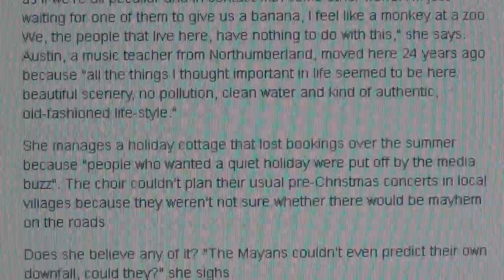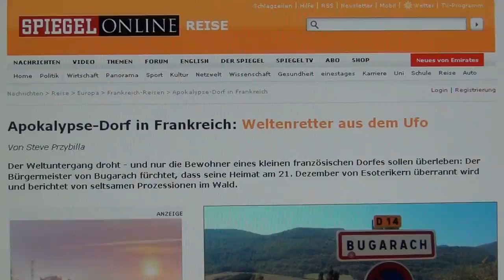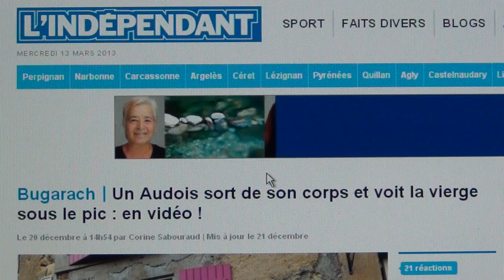Peace March, Marche de la Paix, Friedensmarsch 2013: Sylvain Durif from Bugarache to Jerusalem